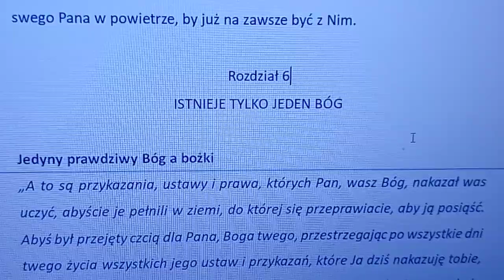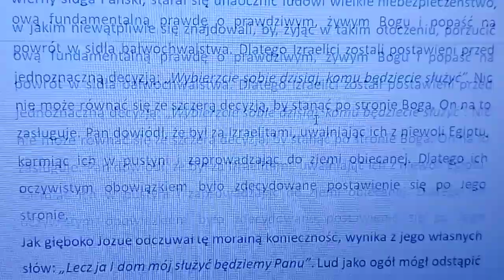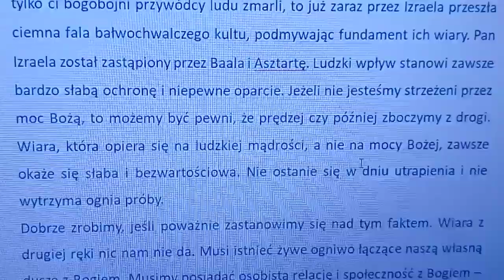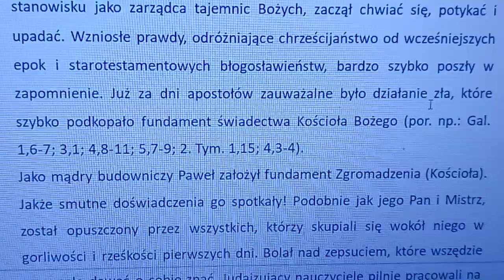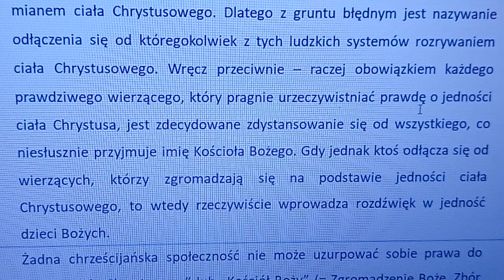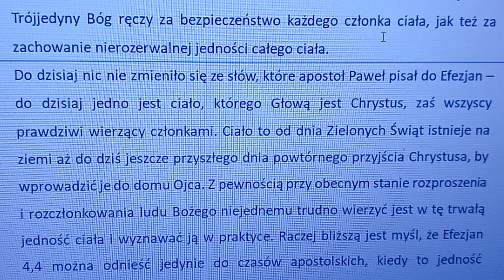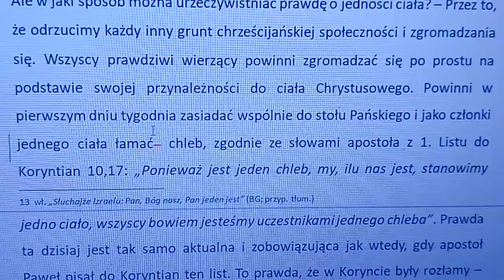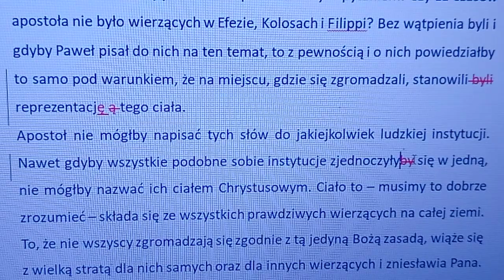Komentarz do Piątej księgi Mojżeszowej rozdział 6A (autor komentarza: Charles Henry Mackintosh)